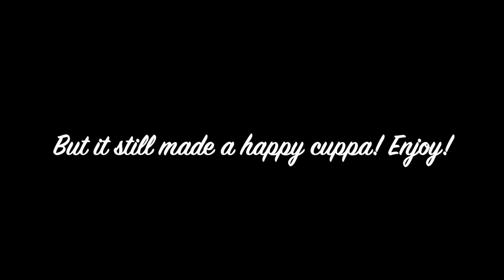Rancilio Sylvia Naked Portafilter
This is a home video of a PID Sylvia Rancilio espresso extraction using a bottomless (naked) portafilter.  Thanks to my friends at Innova Coffee and Chris and Doreen for Production!   And to my Dad, whose picture is on the coffee cup.